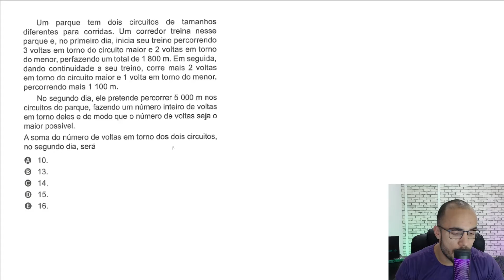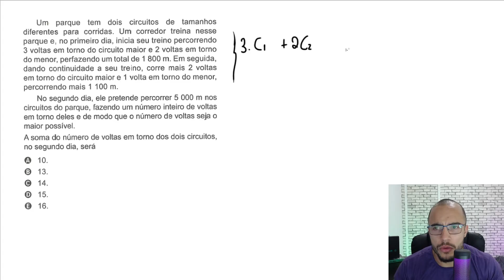🔘Questão 146 - Caderno Azul | Sistemas de Equações | MATEMÁTICA ENEM 2022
Um parque tem dois circuitos de tamanhos diferentes para corridas. Um corredor treina nesse parque é, no primeiro dia, inicia seu treino percorrendo 3 voltas em torno do circuito maior e 2 voltas em torno do menor, perfazendo um total de 1800 m.

xequemat enem é o canal para quem quer aumentar sua nota e alcançar acima de 800 pontos em matemática no ENEM.